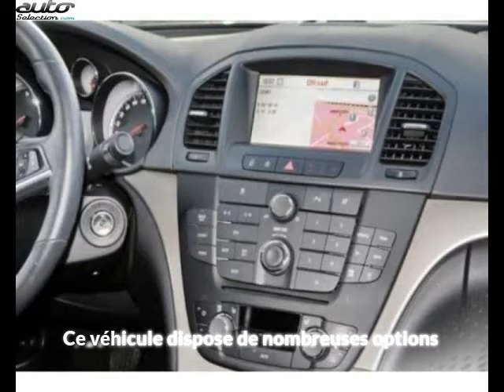Opel insignia occasion visible à Beaupuy présentée par Carprivileges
Cette Opel insignia occasion disponible à Beaupuy dans le 31 est mise en vente par Carprivileges - 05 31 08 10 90 - tous les détails sont